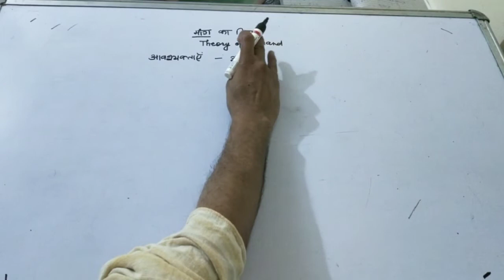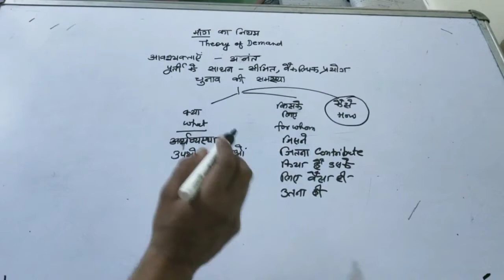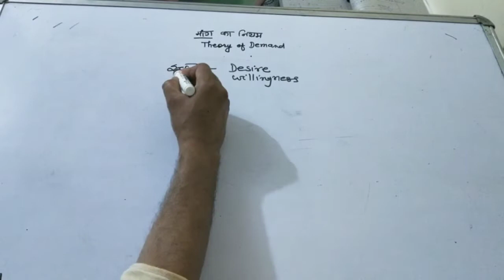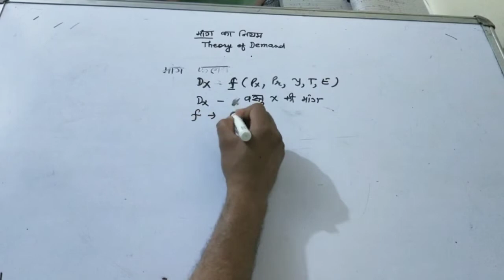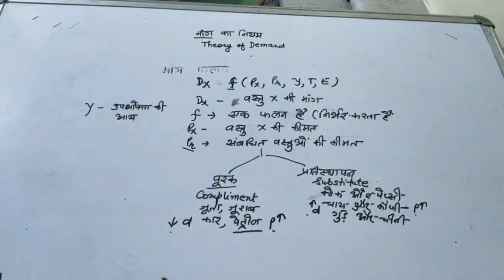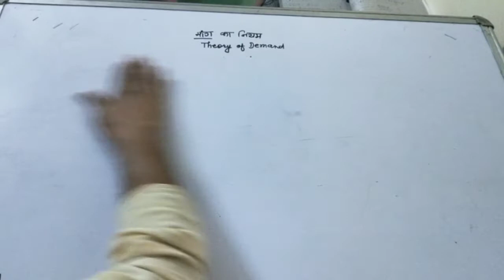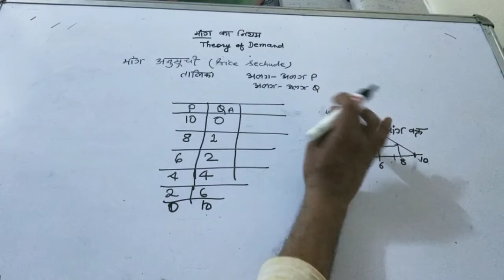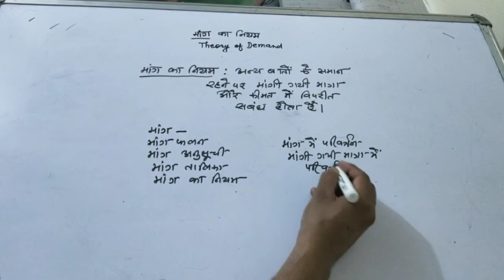Theory of Demand in Hindi